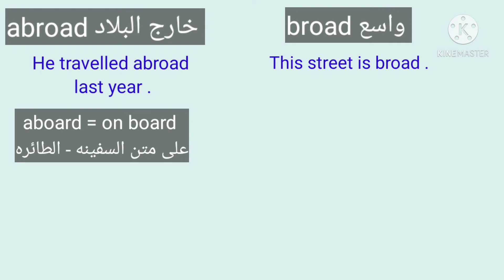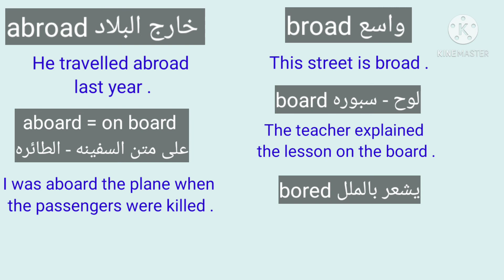الفرق بين abroad , broad , aboard , board , bored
سيبلى سؤالك تحت فى التعليقات علشان اجاوب عليه فى فيديو